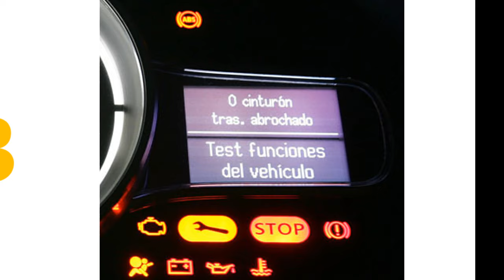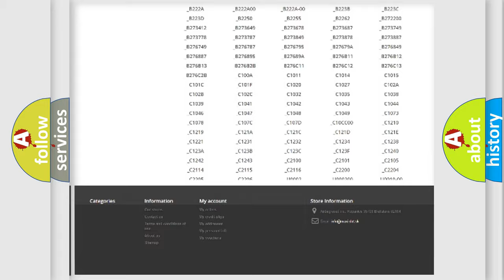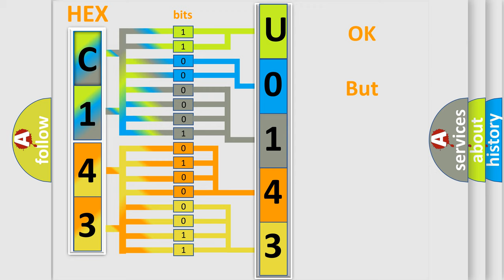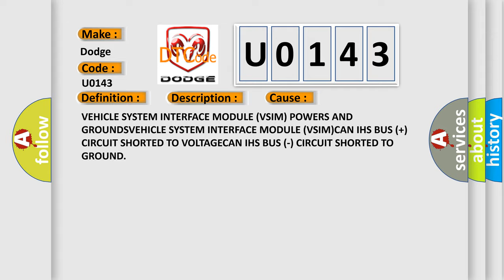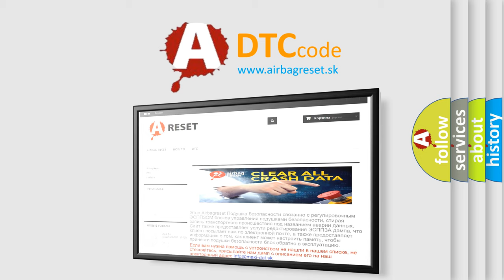DTC Dodge U0143 Short Explanation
Contents:
0:21 Basic DTC analysis according to OBD2 protocol standard.
1:48 Insight into programming
2:58 A diagnostically understandable description of the Diagnostic Trouble Code
3:05 Basic error definition

Make:
Dodge
Code:
U0143
Definition:
Lost Communication With Multi-Purpose Module (Vehicle System Interface Module) (VSIM)
Description:
When the BCM does not receive any Controller Area Network (CAN) messages from the Vehicle System Interface Module (VSIM) for greater than five seconds.
Cause:
VEHICLE SYSTEM INTERFACE MODULE (VSIM) POWERS AND GROUNDSVEHICLE SYSTEM INTERFACE MODULE (VSIM)CAN IHS BUS (+) CIRCUIT SHORTED TO VOLTAGECAN IHS BUS (-) CIRCUIT SHORTED TO GROUND